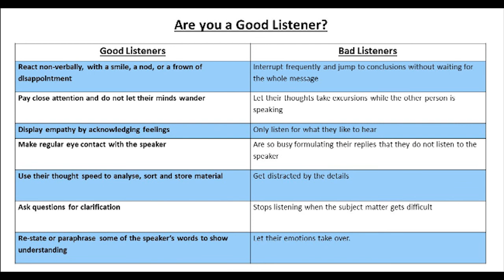LifeTalk #2 with Mariette Kramer and Jesse Meester - The Power Of Asking Questions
"We are getting ready for tonights 2 hour show LifeTalk with Mariette Kammerer and co-host Jesse Meester. Jesse will be joing us from Amsterdam, The Netherlands. the time there 2-3am. A big thank you to Jesse. "Get In The Game"-Fail Your Way To Success starts at 8PM - 9PM EST with Norma Giannattasio and guest Joey Giannattasio.

7-8pm EST "Financial Wisdom and The Boomers" with Michael Alimo, President of U.S.A. Financial and Tax Services, LLC. Special guest Judge and Attorney Kurt M. Ahlberg. It is a great privilege to have Judge Ahlberg on with us again. Join us! It will be exciting.

From LifeTalk with Mariette
KMAREducation.org

Be you, be authentic. Not just for yourself, but for the lives of all the other people who you impact by doing so. Let your own light shine so others might do the same. We’re all part of this one life. Don’t let anyone put you down, not even yourself. You are beautiful. And you are capable of great things. Do not let yourself be influenced by the negative, envy, lies or fake people who try to get you down. Change your surroundings and change your life. You are loved. And always remember it starts within yourself. We only got this one life to live. Let’s make the most of it together. Regret is worst human emotion. Much love to you.

For askjesse series: you got your questions? I got your answers or maybe not. I say to you do not believe in anyone, including me. You have to find your own insight, and then follow it. Wherever it leads is the right path for you. Wether anybody else is following that path or not is not the question. Each individual is unique and each individual life has beauty in it’s uniqueness.